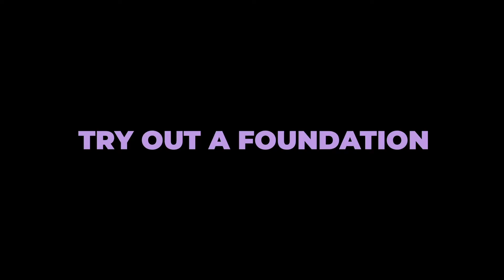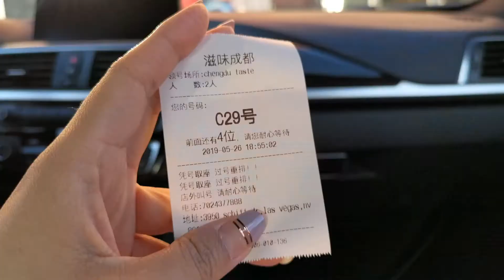5 DAYS OF FOUNDATION-DAY3, 一下找到了命中注定的挚爱粉底？ L' Oreal Infallible 24 Hour Fresh Wear, worth the hype?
五天连续测试的第三天，据说茄子找到了挚爱粉底？我美妆女神Kathreen和粉底女皇Taylor都爱不释手的粉底到底有多奇特？跟着茄子看下去吧~

视频中的穿搭：
Stylenanda 上衣
AMP 耳环

视频器材：
Sony a 5100
Hyatt 酒店台灯 lol
编辑软件 Pr 2018